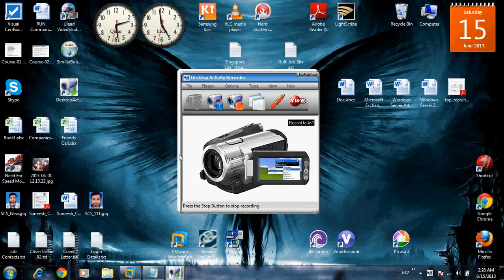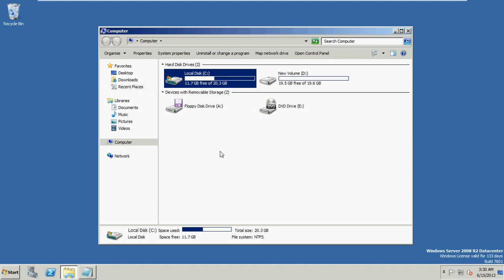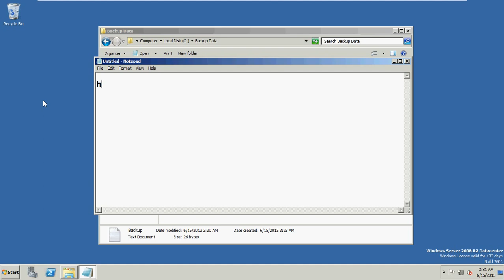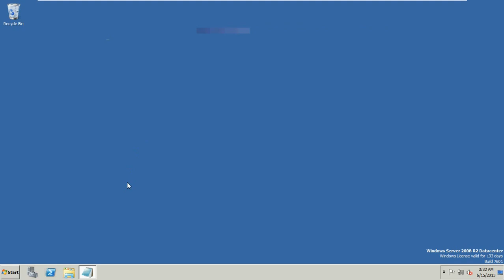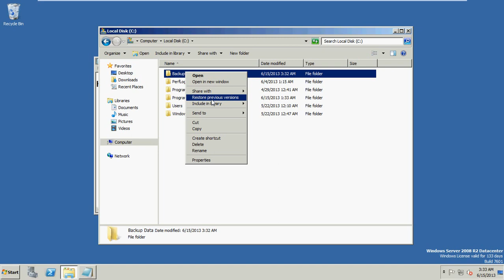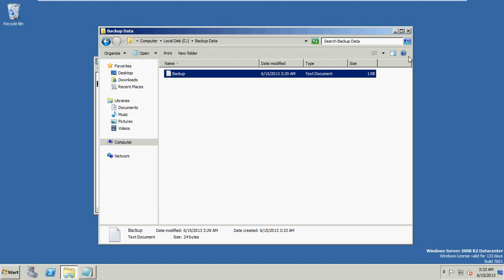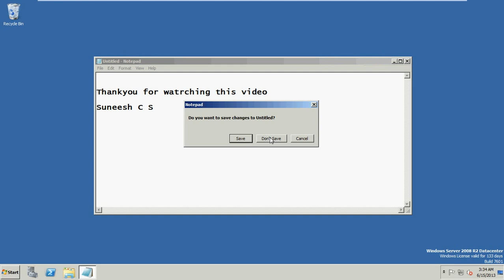How to Configure Shadow Copy Service in Windows Server 2008 R2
This video  about Configuration of Shadowcopy in Windows Server 2008R2..